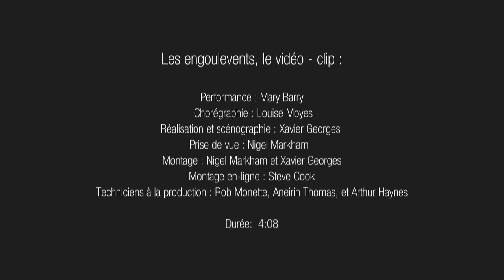Les Engoulevents - From Chansons irisées by Mary Barry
Les engoulevents (The Whippoorwill Song)

Like the beautiful migratory bird celebrated in this song, Newfoundlander Mary Barry one day put down roots in another land, Québec, a land rich in language and a culture with which she fell deeply in love.

Since that time, this multiple award-winning artist (and highly acclaimed artist in the Anglophone world) has integrated la chanson française into her repertoire. In 2010, she launched Chansons irisées, her first full-length Francophone album, which went on to be nominated for the 2011 ECMA Francophone Album of the Year.

Les engoulevents, one of the songs from this album, was recorded under the direction of the late Bruno Fecteau, long-time musical director for the great Québécois legend Gilles Vigneault. Les engoulevents is dedicated to Bruno Fecteau.

Synopsis

Imagine a deserted field on the edge of the North Atlantic, with a toppled over house that is inviting and scary at the same time. In this house lives an enchantress who calls in the spirits at night. This is the story about a meeting between friends, one who has everything to learn, the other, everything to tell, a union of the master and apprentice. As we are invited into her world of talismans and magic potions, the spell is cast like a spider web around the narrator who takes us, in a figurative manner, along the thread of this meeting which took place, not knowing when, exactly. Was it yesterday, three weeks ago, an eternity? In the end, everything is said, their roads shall part once more, and it is the call of the whippoorwill that the narrator will recall.

Les Engoulevents, the song :
Words and music: Christine Bernard Performance: Mary Barry Arrangements: Bruno Fecteau Musicians: Bruno Fecteau, Christine Bernard, Richard Lavoie, Daniel Breton, Sébastien Dubois and Michel Dubeau

Les Engoulevents, the filmeo :
Vocal performance: Mary Barry Choreography/dance performance: Louise Moyes Director: Xavier Georges Cinematography: Nigel Markham Editing: Nigel Markham and Xavier Georges Online editing: Steve Cook Production Technicians: Rob Monette, Aneirin Thomas, and Arthur Haynes

Time: 4:08

A Mary Barry production in collaboration with Sibelle Productions - Xavier Georges

Les engoulevents

Comme le bel oiseau migrateur célébré dans cette chanson, la Terre-neuvienne Mary Barry a un jour posé ses ailes dans une autre contrée, le Québec, terre riche d'une langue et d'une culture dont elle est devenue profondément amoureuse.
Depuis, cette artiste lauréate de nombreux prix et récompenses dans l'univers musical anglophone, a intégré la chanson française à son répertoire. En 2010, elle lançait Chansons irisées, son premier album entièrement francophone.

Les engoulevents est l'une des pièces de cet album enregistré sous la direction du regretté Bruno Fecteau, complice de longue date du grand auteur-compositeur-interprète québécois Gilles Vigneault.

Synopsis

L'histoire d'une rencontre, entre amis, entre l'un qui a tout à apprendre et l'autre qui a tout à dire, entre un Maître et son apprenti. Alors que nous sommes invité à écouter, l'événement est passé, sur une trame en macro qui peint lentement le portrait des preuves tangibles de l'échange, la narratrice nous instruit, de manière figurative sur l'échange qui eu lieu à cette table, on ne sait pas, hier, il y a trois semaines, il y a une éternité. Des retours, « Flashback », qui surviennent soudainement troubler la narration et alors on voit sur un fond de plaine bordant la falaise, des herbes hautes pliées sous le vent, Le Maître, bien en vie qui déclame ses œuvres, son savoir, luttant contre la tempête, tantôt hurlant, tantôt en murmure, en marche vers son destin. Seule et peu comprise ni entendue. Tableau de fin, une porte sur le champ qui bat, un moment, grande ouverte, aussitôt claquée. Le départ, tout a été dis, les chemins se divisent de nouveau.

Les engoulevents, la chanson :
Paroles et musique : Christine Bernard Interprétation : Mary Barry Arrangements et direction musicale : Bruno Fecteau Musiciens : Bruno Fecteau, Christine Bernard, Richard Lavoie, Daniel Breton, Sébastien Dubois et Michel Dubeau

Les engoulevents, le vidéo-clip :
Performance : Mary Barry Chorégraphie : Louise Moyes Réalisation et scénographie : Xavier Georges Prise de vue : Nigel Markham Montage : Nigel Markham et Xavier Georges Montage en-ligne : Steve Cook Techniciens à la production : Rob Monette, Aneirin Thomas, et Arthur Haynes

Durée: 4:08

Le vidéo - clip "Les engoulevents" est une production de Mary Barry en collaboration avec Sibelle Productions - Xavier Georges